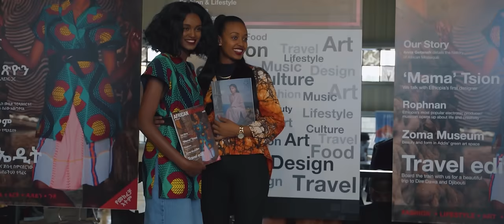Dibekulu Tafese (Gum Gum) ዲበኩሉ ታፈሰ (ጉም ጉም) | New Ethiopian Music 2022(Official Video)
Ethiopian Music: Dibekulu Tafese (Gum Gum) ዲበኩሉ ታፈሰ (ጉም ጉም) 2022(Official Video)

Ethiopian Music: Check Out Ethiopian New Music by KDM [kinetic dawn multimedia]